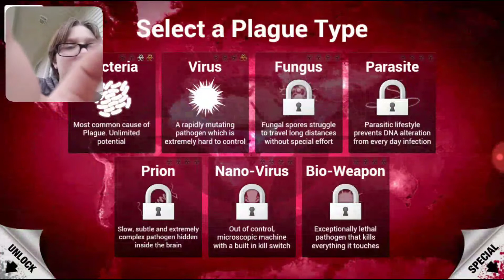November 14, 2017